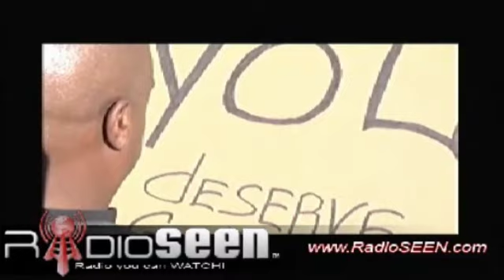Levonn "Crash Cut" Bennett LIVE Interview on RadioSEEN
On March 4, 2012 Levonn "Crash Cut" Bennett called in to a LIVE production of the Platinum Praise Radio Show and gave an exclusive interviewed to host Norman Thomas.  Watch  Platinum Praise every Sunday 5-6pm only on RadioSEEN.com..."It's Radio You Can WATCH!"